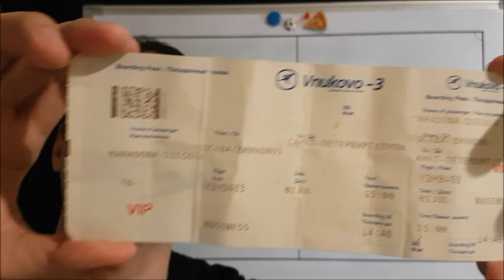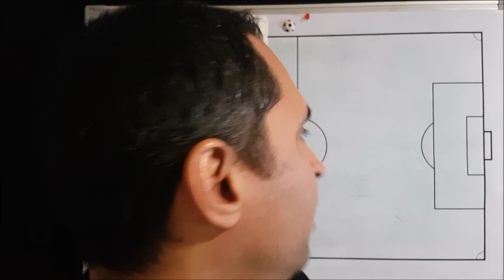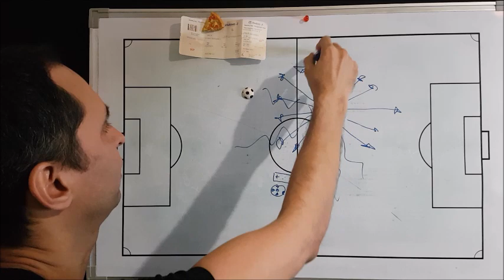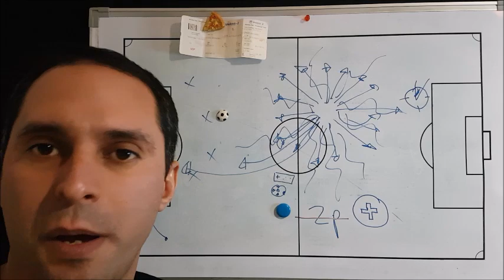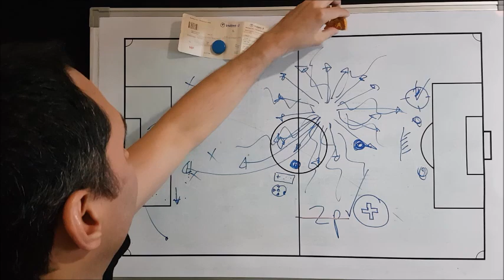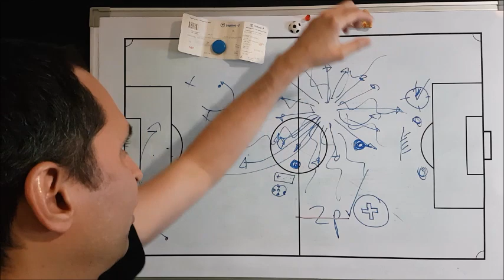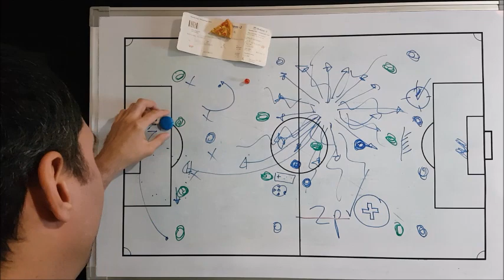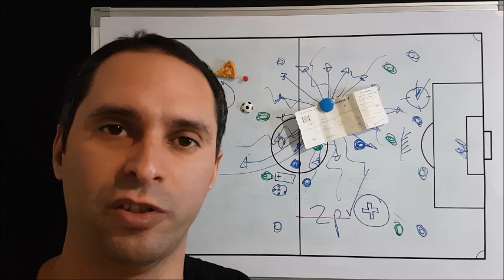Por qué Maradona es el mejor jugador de la historia del futbol ~ Explicación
Así jugaba Diego Armando Maradona